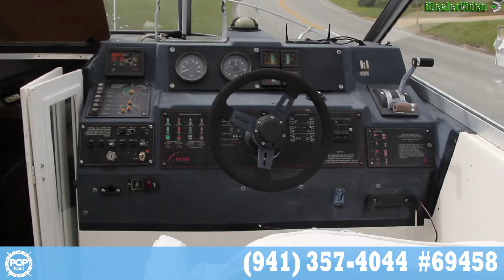[UNAVAILABLE] Used 1986 Bayliner 2550 Ciera in Port Richey, Florida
2002 Chaparral 260 Signature in Tarpon Springs, Florida - $18,500

1983 Bayliner 2850 Sedan Bridge in Las Vegas, Nevada - $10,000

1994 Sea Ray 270 Sundancer in Haverhill, Massachusetts - $13,750

1979 Carver 3326 FE Voyager in Bay Port, Michigan - $10,600

1988 Phoenix Blackhawk 909 in Fort Myers, Florida - $11,000

1999 Maxum 2400 SCR in Red Bank, New Jersey - $12,000